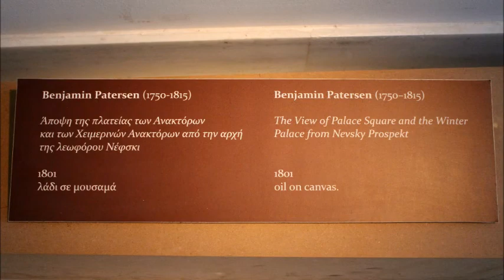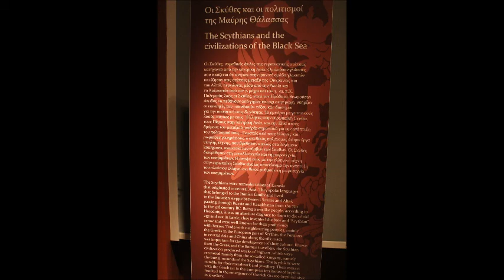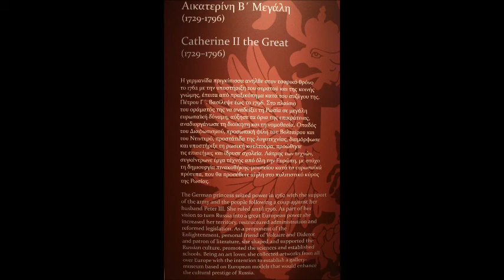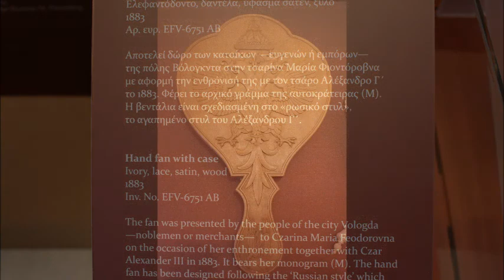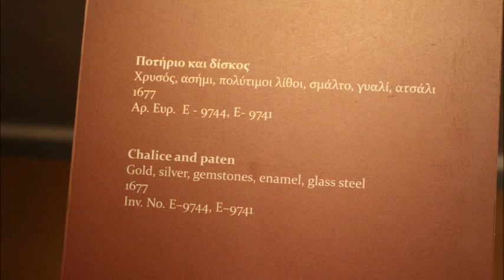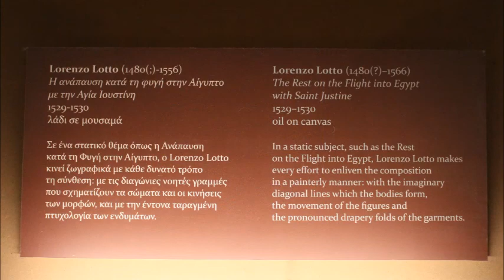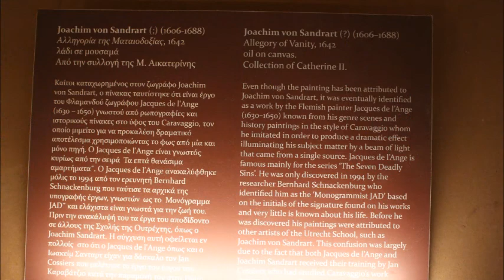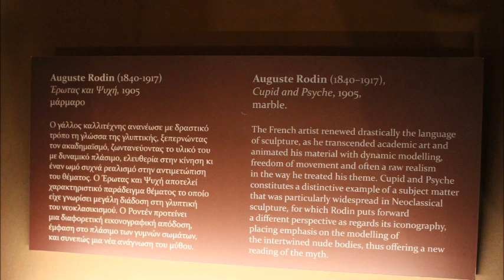Ερμιτάζ: Πύλη στην Ιστορία, Αθήνα / The State Hermitage Museum. Gateway to History, Athens, Greece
Για πρώτη φορά εκτίθενται στους χώρους του Βυζαντινού Μουσείου σημαντικοί αρχαιολογικοί θησαυροί και έργα τέχνης που προέρχονται από τις αυτοκρατορικές συλλογές του Μουσείου Ερμιτάζ της Αγίας Πετρούπολης. Αντικείμενα υψηλής αισθητικής και καλλιτεχνικής αξίας, τα οποία οι Τσάροι Ρομανόφ, με πρώτο τον Μεγάλο Πέτρο (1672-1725) συνέλεγαν από τα τέλη του 17ου και επί δύο ακόμα αιώνες, με σκοπό να δημιουργήσουν τις πλουσιότατες συλλογές έργων τέχνης, που από το 1805 μέχρι σήμερα αναδεικνύουν το Ερμιτάζ ως ένα από τα μεγαλύτερα και σημαντικότερα Μουσεία του κόσμου.

Στην έκθεση, η οποία σχεδιάστηκε μουσειολογικά από το Βυζαντινό και Χριστιανικό Μουσείο, εκτίθενται 80 αρχαιολογικά αντικείμενα και έργα τέχνης, δηλαδή ζωγραφικοί πίνακες, έργα μικροτεχνίας και γλυπτά αντιπροσωπευτικά των σημαντικότερων συλλογών του Μουσείου Ερμιτάζ που χρονολογούνται από τον 5ο αι. π.Χ. μέχρι και τον 20ό αιώνα με χαρακτηριστικά έργα που εμπλούτισαν τις συλλογές του Ερμιτάζ μετά την οκτωβριανή επανάσταση και μέχρι σήμερα.

Η έκθεση Ερμιτάζ: Πύλη στην Ιστορία ολοκληρώνει τον κύκλο των εκθέσεων τις οποίες διοργάνωσε το Υπουργείο Πολιτισμού και Αθλητισμούμε το Bυζαντινό και Χριστιανικό Μουσείο για να τιμήσει το αφιερωματικό έτος «Ελλάς – Ρωσία» 2016.